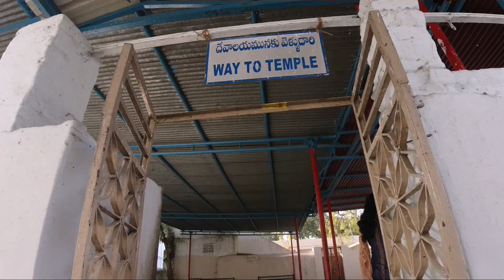Chilkur Balaji Temple (Visa God Temple)108 Rounds Temple Pradakshan, Hyderabad , Telangana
This Temple is one of the famous Temple in Hyderabad, Telangana. If your having problem in getting International Visa then you must visit this Temple to clear your Visa problem by doing 108 Pradakshan. It is just 25 to 30 km away from Hyderabad.